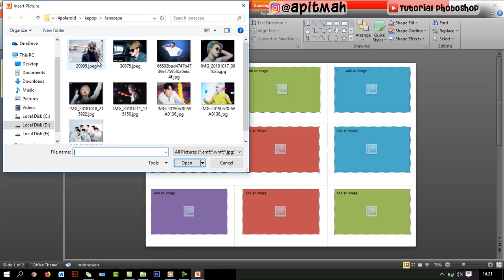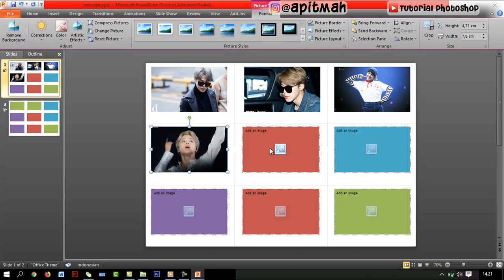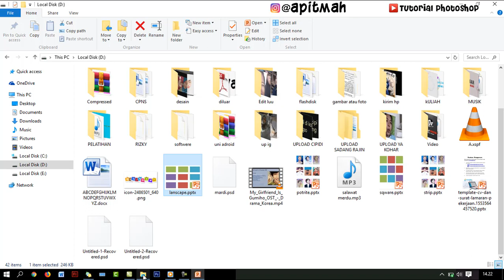cara membuat foto polaroid lanscape di word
disini menjelaskan bagaimana cara membuat foto polaroid menggunaka microsoft power point jadi tinggal masukkan foto saja. jika ada masukan atau desain yg ingin dibuat bisa dm aja di instagram.

Desain murni saya yg membuat, jadi saya akan membagikan desainnya gratis tapi maaf jika teman2 mendapati iklan di video saya, tolong jangan di skip, Terimakasih :D

polaroid word, polaroid di microsoft word, cara membuat foto polaroid, foto polaroid di word, cara cetak foto polaroid, cara cetak foto polaroid square, cara cetak foto lanscape, cara cetak foto potrite,